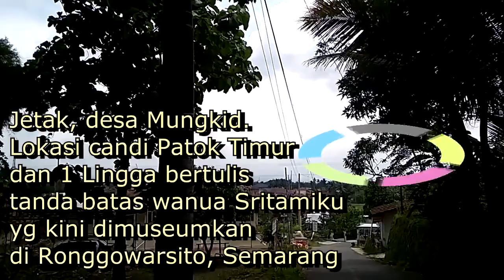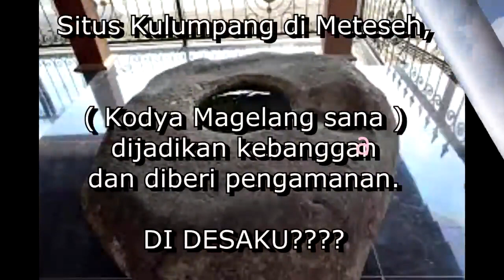BEBATUAN SISA PAGAR TIMUR desa Ambartawang pada abad ke 8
Sekedar berbagi realita sejarah dan situs cagar budaya di desaku yang sebenarnya ketimbang di desa lain wilayah kabupaten Magelang, kecuali Borobudur, adalah paling banyak memiliki batuan situs cagar budaya namun sayangnya warga dan pihak berwenang di desa kurang mengetahui dan melestarikannya sebagai sebuah bukti Cinta Tanah Air dan Menghormati leluhur Jawa.

Maaf, apa adanya.